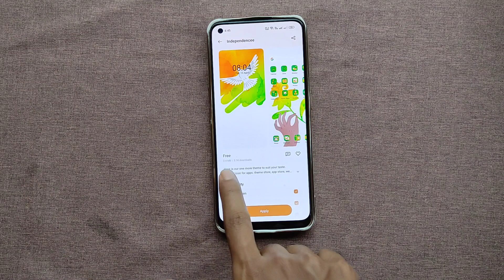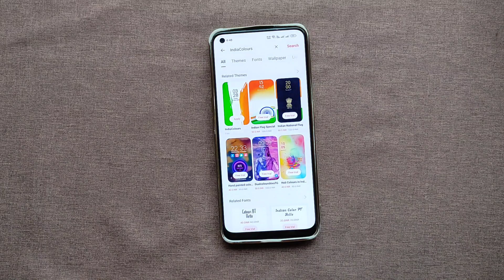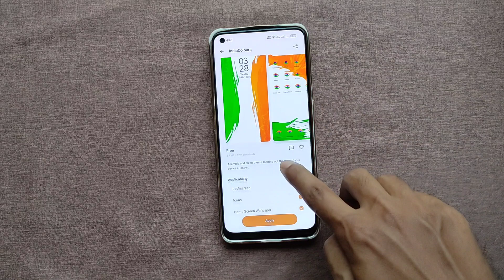Top 3 Independence Day Special Oppo and Realme Themes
Top 3 Independence Day Special Realme and Oppo Themes

Themes Name- Indiancolorscale, IndiaColours, Independencee